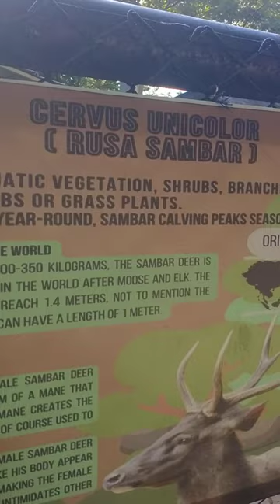Rusa Sambar (cervus unicolor)